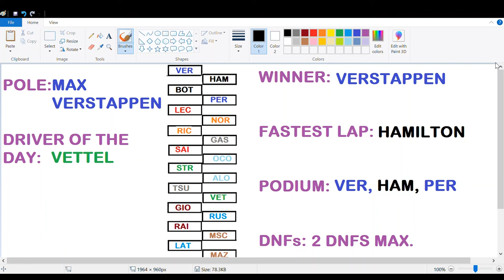2021 F1 PORTUGAL GP PREDICTIONS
This is the new F1 video predictions of the 2021 Portuguese GP on 2nd May. This is purely my analysis from the pre-season testing and the performance of the players in Bahrain 2021 and last year's Portuguese GP. Hope you enjoy.